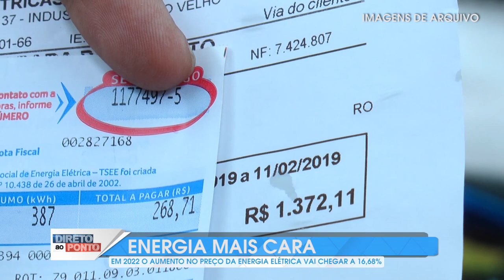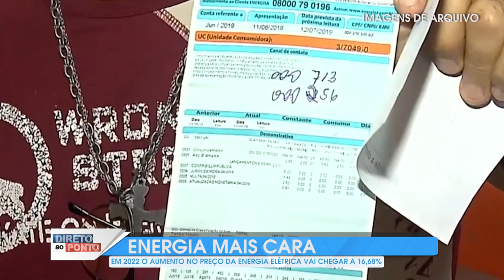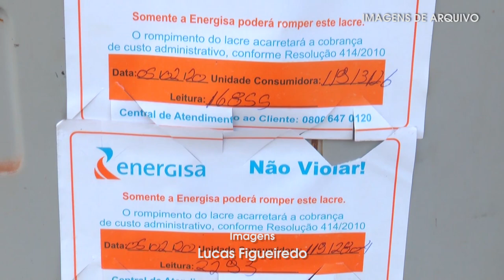ALTA ENERGIA EM 2022